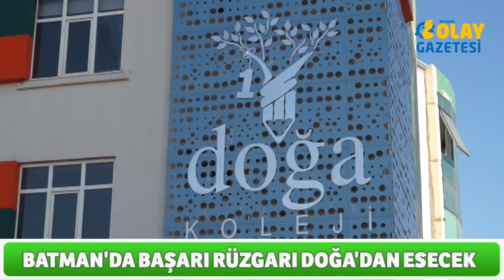BATMAN'DA BAŞARI RÜZGARI DOĞA'DAN ESECEK